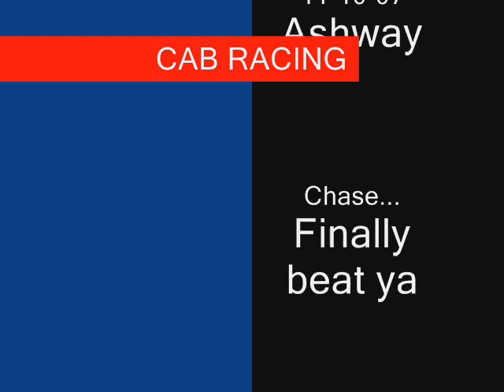CAB Racing - 1st Place @ Ashway Speedway - November 10, 2007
CAB Racing wins 1st Place at Ashway Speedway on November 10, 2007. Video shows a few laps and the final lap in the Feature Race. Early in the video a highlight of the move into 1st position and at the the end of the race with a half lap lead on the rest of the pack at the checkered flag. It's the cleanest race I've run to date and the fastest too. Thanks to the Pit Crew!!!